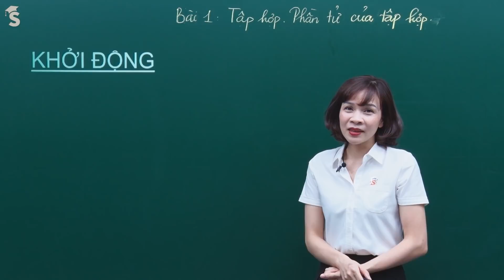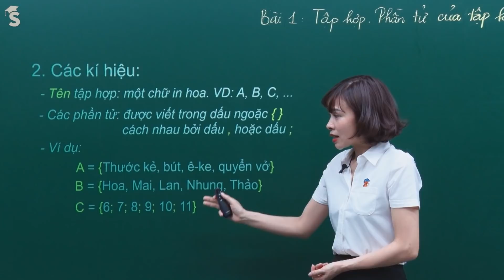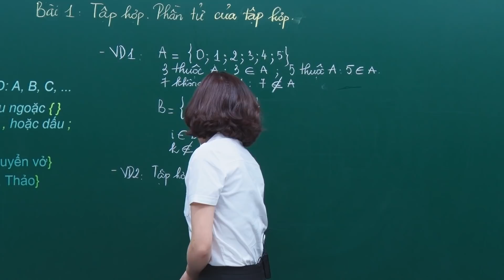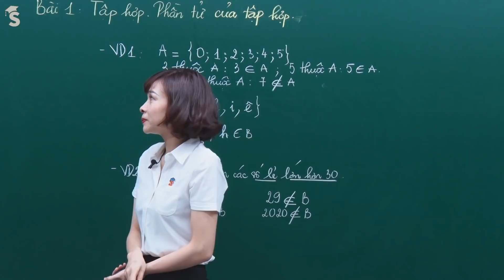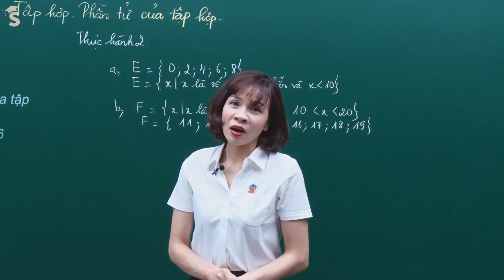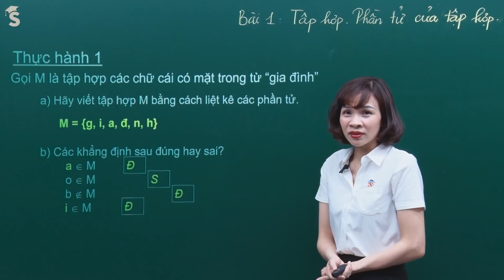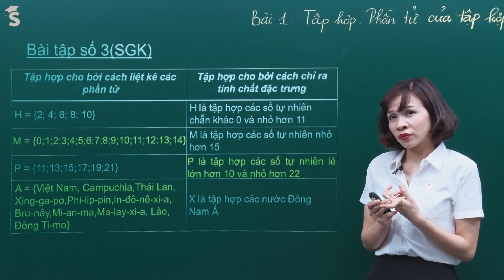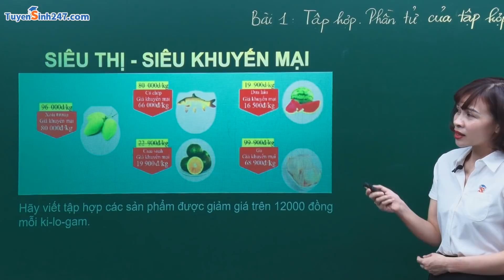Tập hợp. Phần tử của tập hợp - Toán 6 - CTST - Cô Hoàng Liên Nhung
Bài giảng Tập hợp. Phần tử của tập hợp - bài giảng đầu tiên trong chương trình SGK mới "Chân trời sáng tạo" được cô Hoàng Liên Nhung hướng dẫn các em theo học thật dễ hiểu.
Cô Nhung sẽ giúp các em không còn lo lắng hay bỡ ngỡ khi mới bắt đầu bước lên lớp 6 và học theo chương trình mới nhé.
Cùng cô Nhung học thật nhiều những bài giảng hay môn Toán trên Tuyensinh247. com nào các em: